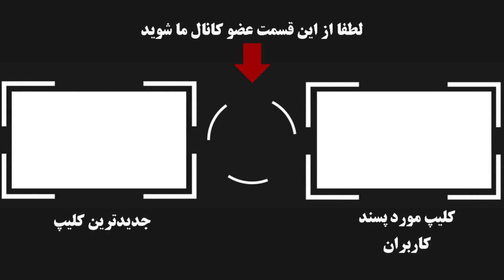پزشکان فرانسوی اولین پیوند موفق دست و شانه در جهان رو انجام دادند !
برای دیدن بیوگرافی افراد موفق جهان به آرشیو ویدئو هامون سر بزنید

اگه خوشتون اومد لایک فراموش نشه 😍🤩